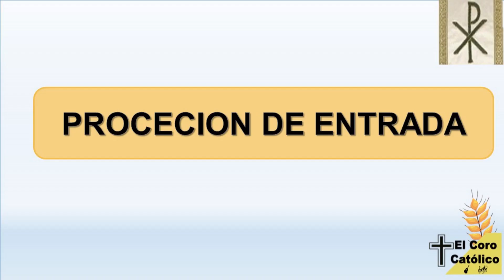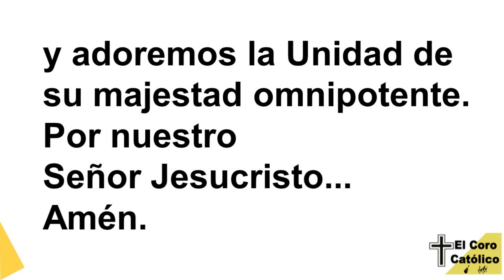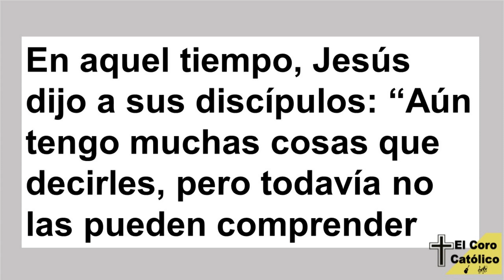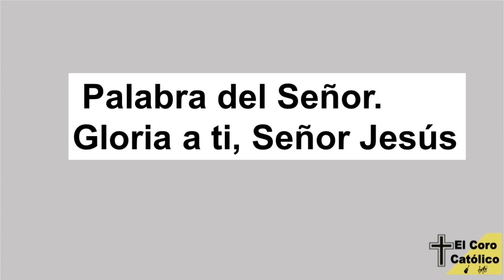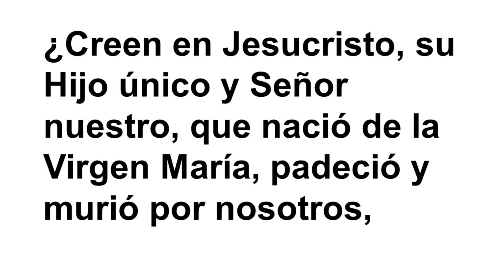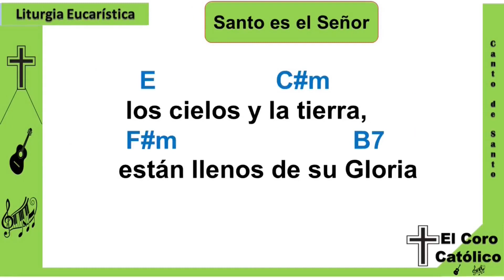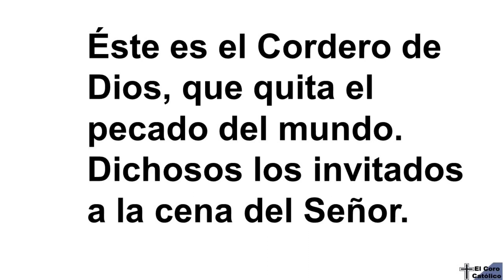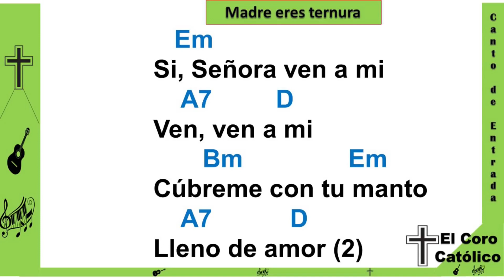✅ ESQUEMA DE MISA DOMINGO 12 DE JUNIO 2022 (SANTISIMA TRINIDAD)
Cathedral Basilica of Saint John the Baptist Cathedral Basilica of Saint Michael of Sherbrooke Cathedral Basilica of Saint Dunstan St. Joseph's Basilica (Edmonton) Living Big In A Tiny House St. Peter's Basilica Cathedral (Ontario) Cathedral Basilica of Santa Cecilia St. Mary's Cathedral Basilica (Halifax) Basilica Notre-Dame de Montreal Cathedral of the Assumption (Trois-Rivières) Cathedral of the Immaculate Conception (Saint John) St. Joseph's Cathedral (Gatineau) Cathedral of Saint John the Evangelist (Saint-Jean-sur-Richelieu) Holy Rosary Cathedral (Vancouver) Co-Cathedral of Saint Anthony of Padua (Quebec) St. Paul's Co-Cathedral (Saskatoon) Cathedral of Christ the King (Gaspé) Catedral de Santiago de Montreal Catedral de San Miguel (Toronto) doodly get doodly
päivän evankeliumi soiscéal an lae soisgeul an latha انجیل روز ڏينهن جي خوشخبري injiilka maalinta күннің Ізгі хабары өдрийн сайн мэдээ chants de masse